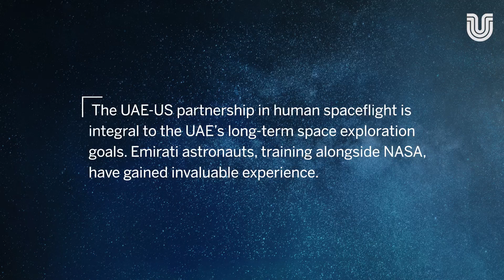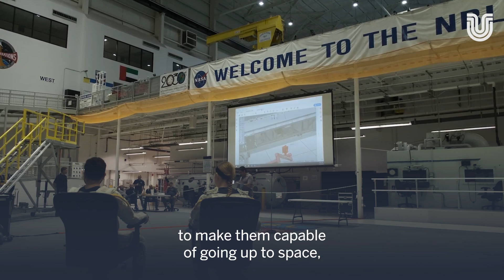The Journey of UAE Astronauts Training with NASA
The UAE-US partnership in human spaceflight is integral to the UAE’s long-term space exploration goals.

In March 2024, Emirati astronauts Nora Al Matrooshi and Mohammed Al Mulla graduated from NASA’s two-year astronaut training program at the Johnson Space Center in Houston, TX. They join Dr. Sultan Al Neyadi and Hazzaa Al Mansoori in eligibility for future NASA-led missions, including the Artemis Missions. Emirati astronauts, trained by NASA, have gained invaluable experience working and learning alongside NASA astronauts.

Learn more about the UAE’s most recent advancements in space exploration